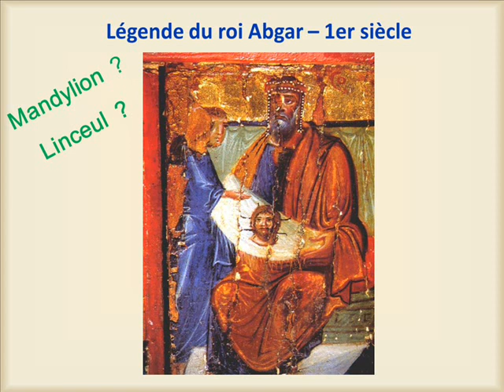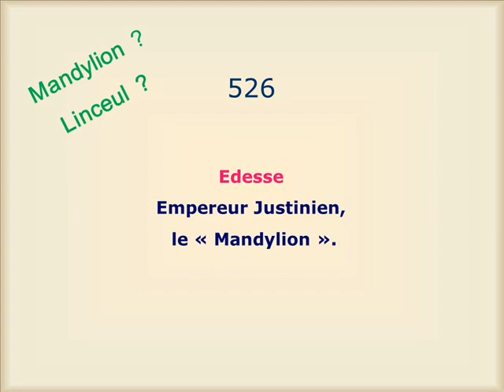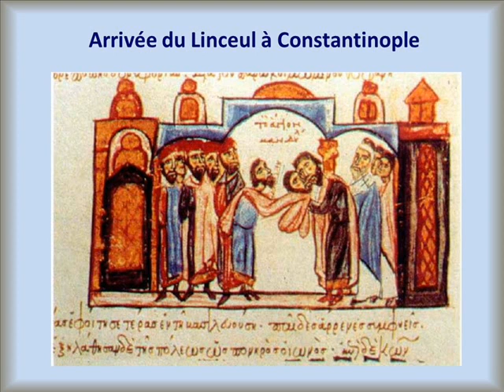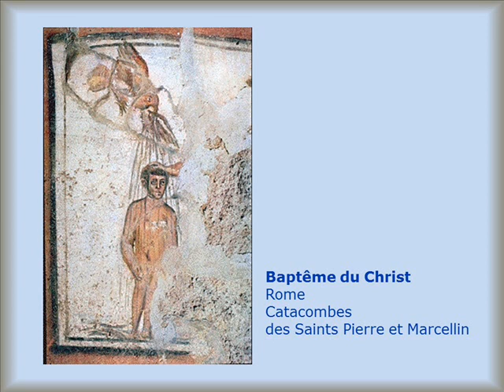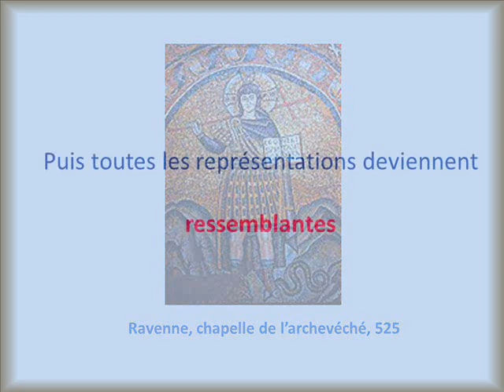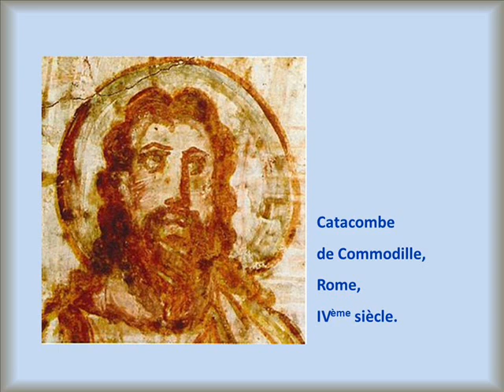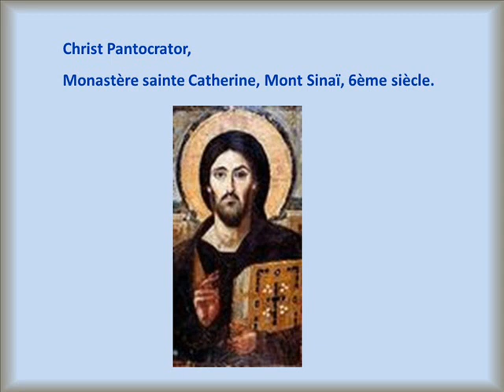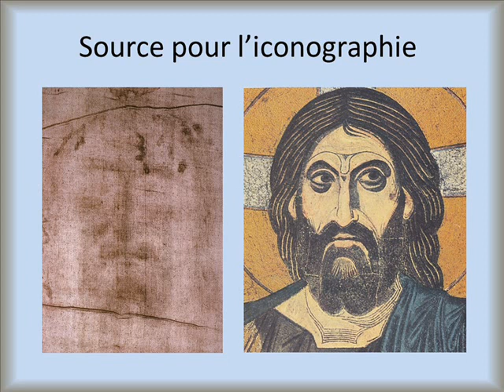4 Linceul ou Mandylion ? Les visages du Christ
Le Mandylion est peut être une seul et même chose avec le Linceul de Turin, mais rien ne le prouve. La légende du roi Abgar mérite d'être connue, car elle est charmante et comporte sûrement une grande part de vérité. Les visages du Christ s'uniformisent au IV et Vi èmes siècles, plus beaux les uns que les autres. Tous fidèles au modèle qu'est le Linceul qui est à Turin. Une des preuves  de son ancienneté.